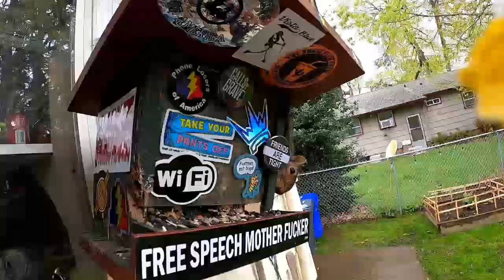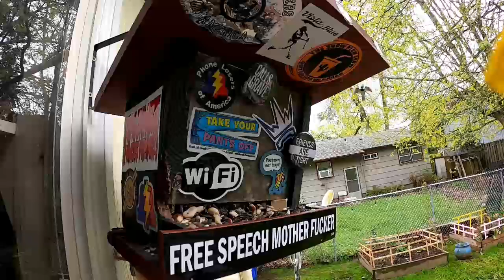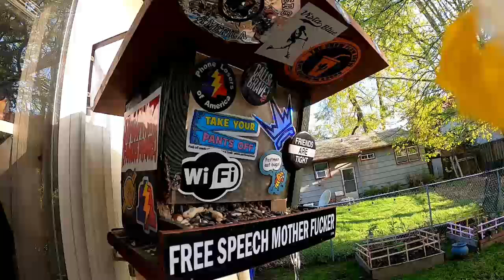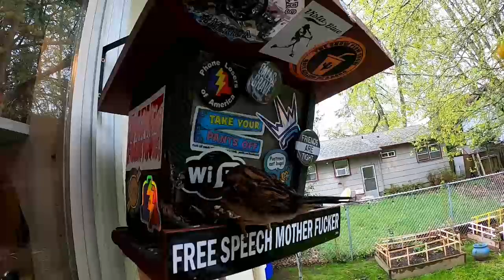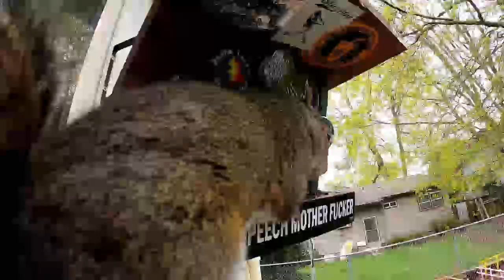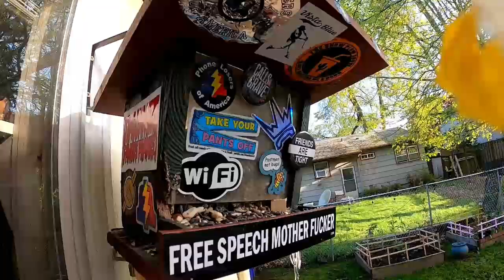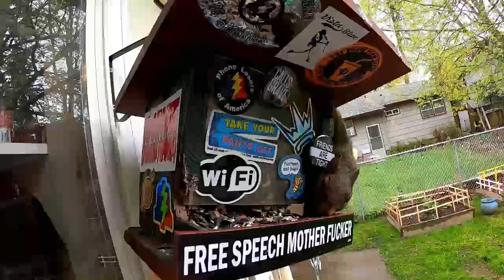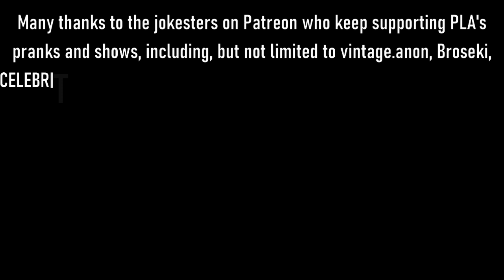The Snow Plow Show Episode 776 - Go Beep Yourself Happy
Audi Love, Todd L, Holden M.J., Phil_Not_the_Doctor, and K.C. Deeply bring you a show about love and caring and making your porch ADA compliant.

00:00 An old prank from 2016. Background music by MicroKorgi and Quickfireyt.

00:20 Today’s show photo of a German pay phone with a SPS sticker on it is from Phil_Not_the_Doctor.

03:51 SPS Intro song by Joe DiVita

05:35 The Intro. Background music is The Hearse Song by Harley Poe.

06:05 Learn more about Beverly Bot.

06:49 Monster Joke Line, presumably from the 1990’s

07:11 The prank calls begin! Background music will be Unity by The FatRat.

39:42 Listener Voicemails. Background music is TheFatRat’s Unity by BobGmbH.

47:33 The Stick It with Mr. Biggs theme song